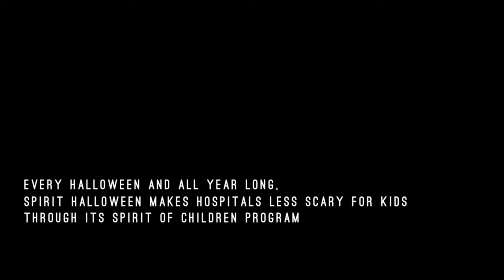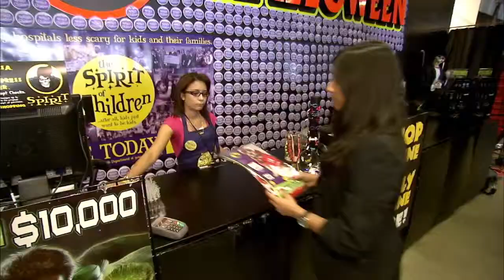Spirit of Children PSA $11 0mm